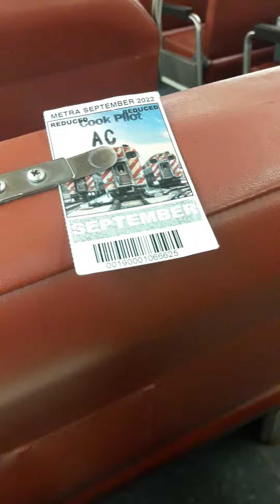"night conductors afternoon 1 M091922"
WIP 1
Just a minute-long preview 😊🚆